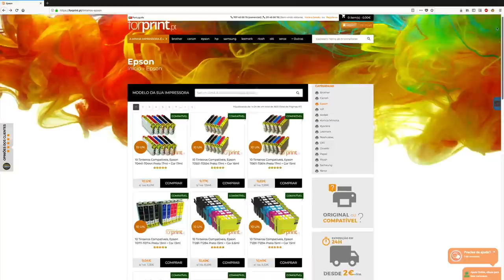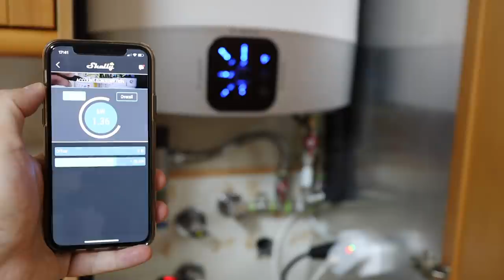Como Tornar um Termoacumulador mais INTELIGENTE com Shelly Plug !!! ♨️🔌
✅ VIDEOS SUGERIDOS  ✅

✅ OUTROS VIDEOS  ✅